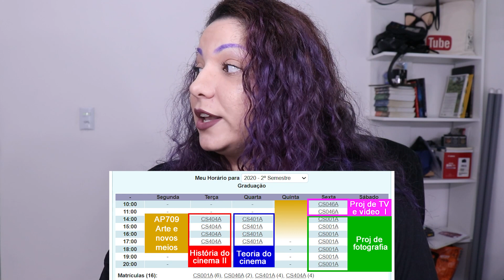6º SEMESTRE "EAD" - MIDIALOGIA - UNICAMP (2ºS 2020) | Lariih Mendes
0:00 - 1:50 Intro
1:50 - 4:30  falando da Empresa júnior 2TONS
4:30 - 5:50   falando do UNIMIDIA do ano passado
5:50 - 6:45 falando do UPA que vai rolar esse ano
6:45 - 9:10  começando a falar do 6º semestre
9:10 - 11:40 falando da minha monitoria em AP709 Arte e novos meios
11:40 - 15:55  falando de História do Cinema II e Teoria do Cinema
15:55 - 18:35 falando do meu Projeto de Fotografia
18:35 - 21:40 falando do Projeto de TV I
21:40 - 23:30 falando do início do meu estágio e estágio em geral
23:30 - 28:18  finalizando e desabafando um pouco sobre mudanças, psicológico, relações com pessoas e sobre a saudade do curso presencial

Espero que tenham gostado e acompanhem os próximos vídeos!

Siga as páginas!